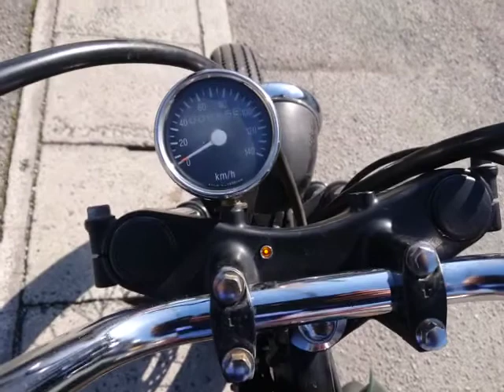250TR 中古車 バイクショップ名:バイクショップ ロード☆スター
バイクショップ_ロード☆スター